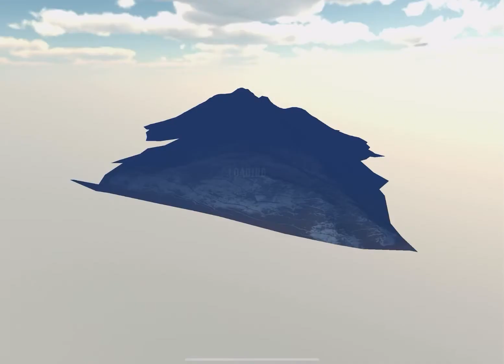Restoration of Honda Civic in cpm